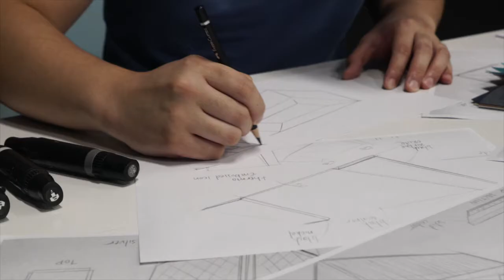Hospitality Qatar 2021 Product Teaser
We look forward to seeing you at this year’s edition of Hospitality Qatar.

Come visit our stand at Hall 2 of the Doha Exhibition and Convention Centre, from 8th-11th of November, 2-9pm.